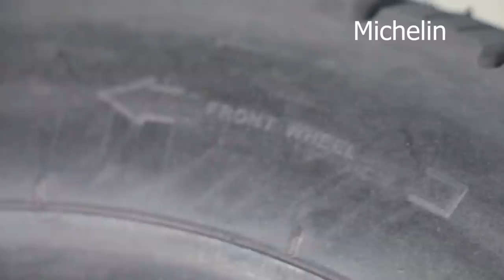Best Tyre for Activa, Access, Burgman, Aviator, Dio & TVS Jupiter!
1. MRF Zapper
Features
• Directional.
• Round profile.
• Sticky compound.
• Unique tread pattern.
• Extended shoulders.
Benefits
• Better stability.
• Sharp cornering capability.
• Good maneuverability.
• Good traction.
• Wet traction.

2 1. Michelin City Pro
Michelin has launched the new City Pro range of tyres for scooters and motorcycles upto 150cc in India. . The tyres have been designed for rigorous urban use. The company says that the combination of its Michelin Overlap Technology, three reinforced plies and a layer of rubber beneath the tread provides robustness to the tyre. It also claims that the tyres offer superior wet road grip.

Social media page:

3. TVS Dragon
• Vehicle Compatibility: HERO PLESSURE,HONDA ACTIVA,MAHINDRA DURO DZ/RODEO/FLYTE
• Bold rugged block type pattern suited for all segments
• Excellent grip in both on and off road application
• Parallel groove design for better drainage
• Rounded shoulder profile for superior cornering
• Features:
• Solid blocks
Sipes
• Benefits:
• High cornering and braking ability
Minimizes the level of noise production

4. Maxxis
M6000 & M6000R
Designed for high performance vehicles and built to last.
• Specifically designed rubber formula on tread provides great
grip and traction.
• Sidewall structure further strengthen for extra high-speed
handling and stability.
• Computer-assisted-optimized pattern design provides maximum
rubber contact under wet road condition.